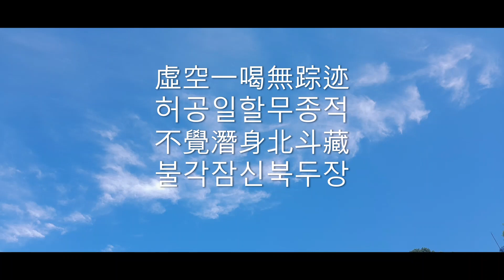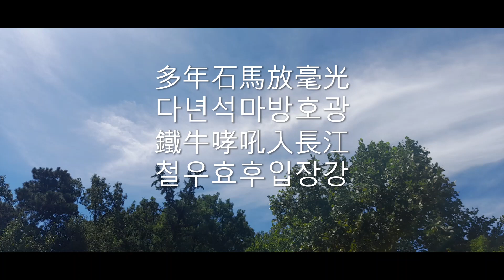[깨달음TV] 선시 "무쇠 소(鐵牛)"/야보 도천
중국 송나라 선승 야보 도천(耶父 道天/)의 선시 [무쇠 소]입니다.
선문의 말들은 원래 따지고 분별하여 알기에는 너무나 억측이 많다. 이 시가 전형적인 예다. 편역/해설; 석지현[선시]/현암사